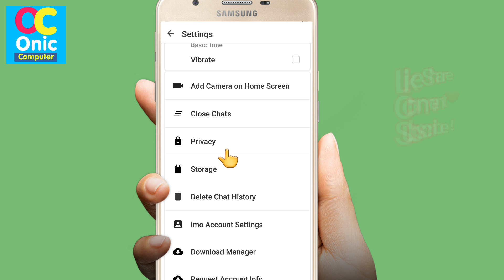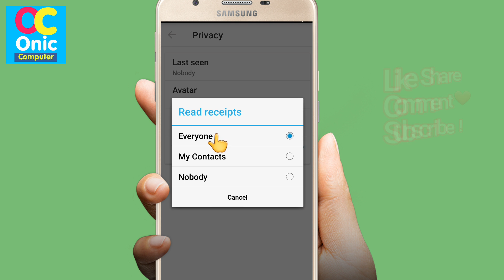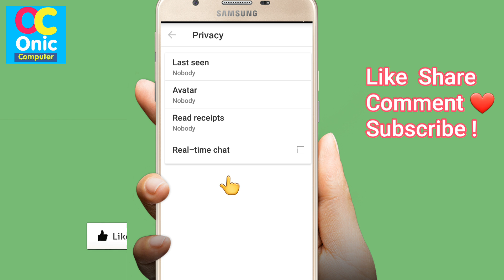imo मा आफू Online हुँदा पनि Offline देखाउने तरिका | Very Useful imo Settings in Nepali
Very Useful imo Settings in Nepali
imo Secret Hidden Features in Nepali
imo messenger Tips and Tricks in Nepali
Android Mobile Phone Tips and Tricks in Nepali
Best imo setting for all android mobile phone in nepali
👉How To Learn English Easily ?
👉Robot Sophia in Nepal
👉Some Popular Videos in Channel
5. Your Name in Voter List
7. Type in Nepali on Mobile
9. Pay Electricity Bill From eSewa
10. Your Mobile Original or Duplicate
Message and video call your family and friends for free!

Message and video call your friends and family for free, no matter what device they are on!

- High-quality video and voice calls on Android and iPhone
- Free and unlimited messages and video and voice calls over 2G, 3G, 4G* or Wi-Fi
- Group video calls with friends, family and others
- Fast photo and video sharing
- Hundreds of free stickers!
- Avoid SMS and phone call charges